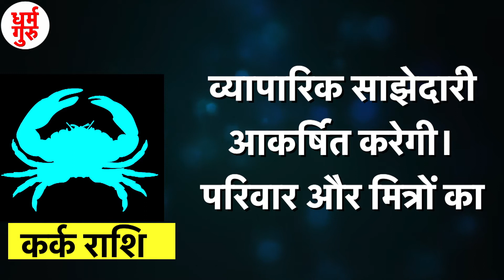Kark Rashi| Kark Rashifal 2021| Kark Rashi February 2021| कर्क राशिफल फरवरी 2021| Cancer राशिफल 2021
कर्क राशि:-स्वास्थ्य अच्छा रहेगा, जीवन में संतुलन व संबंधों में संतोष रहेगा। मां या बेटी का कठिन समय में साथ देंगे। रचनात्मक कार्यों में रुचि लेंगे। व्यापारिक साझेदारी आकर्षित करेगी। परिवार और मित्रों का स्नेह व सहयोग मिलेगा। व्यापार में लाभ से भौतिक सुख-सुविधा में इजाफा होगा। परिवार संग यात्रा की योजना बनाएंगे।